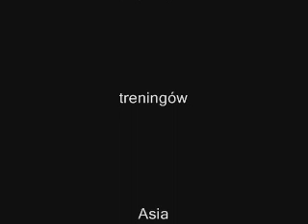Trener Personalny - Asia Dunianazar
zapraszam do wspólnych treningów 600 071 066